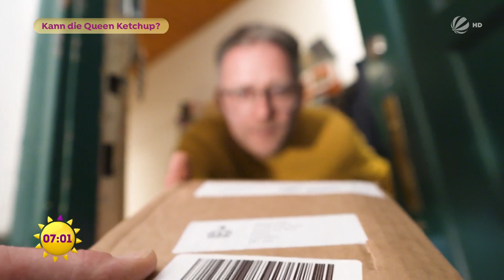Königliches Ketchup - so schmeckt das Royal-Ketchup der Queen | SAT.1 Frühstücksfernsehen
Die Queen verkauft jetzt auf ihrem Landsitz selbst gemachten Ketchup. SAT.1 Reporter Mathias Zellin macht den Straßencheck dazu und lässt den Ketchup den Deutschen kosten. Kann der Ketchup den deutschen Gaumen überzeugen?